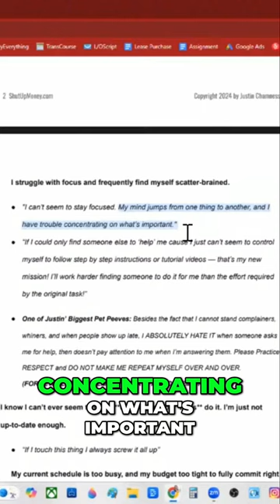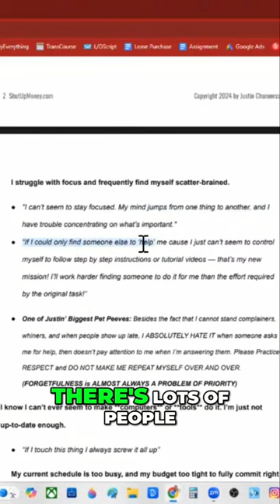Take Control Your Mind Is Your Power!